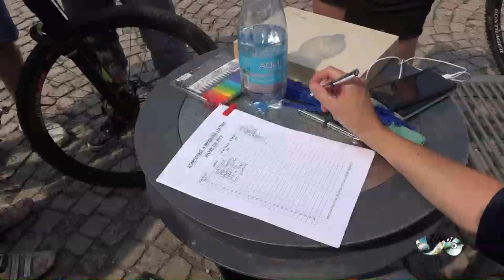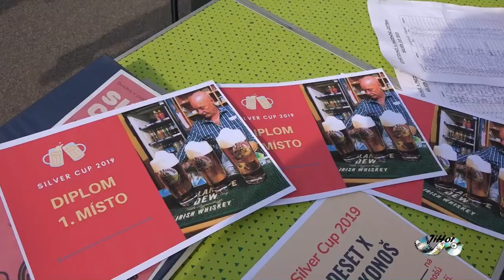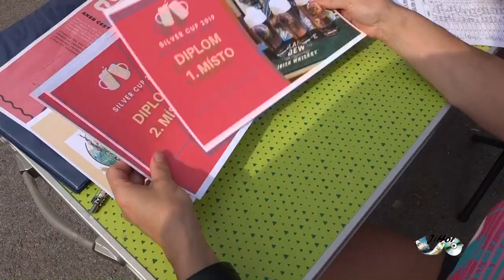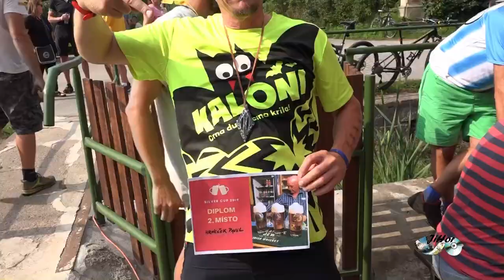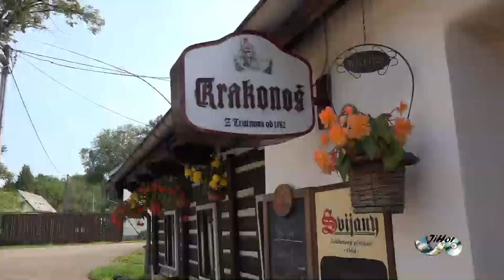silver cup 2019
Dvůr Králové nad Labem  - Záboří na kole+ 5 piv po dojezdu = vítěz